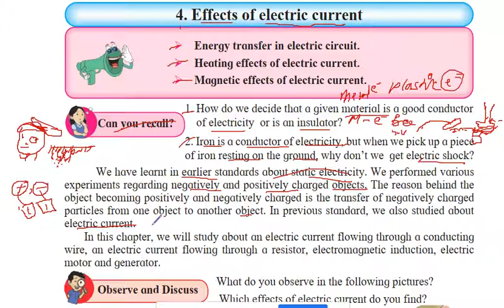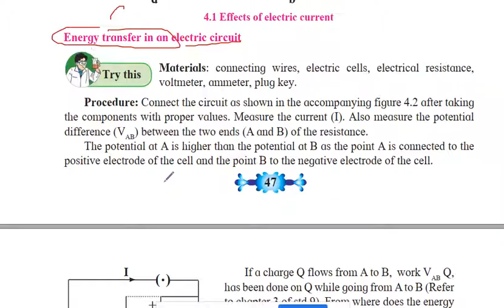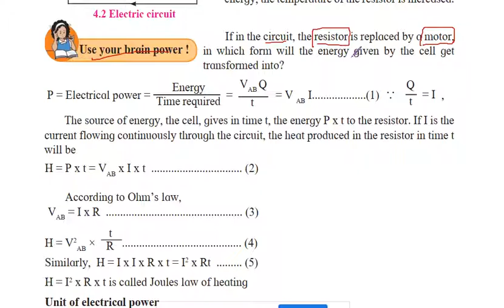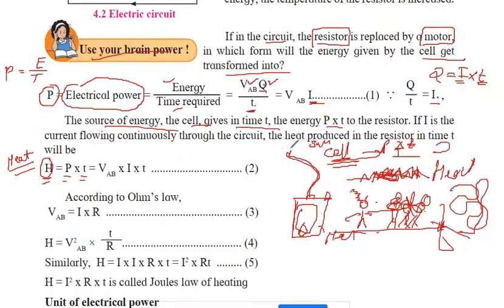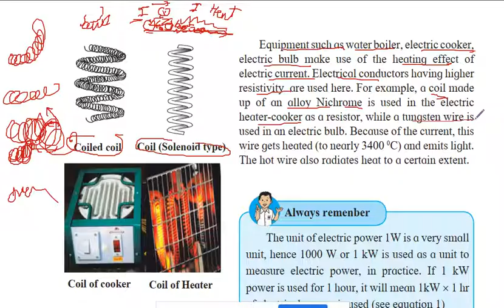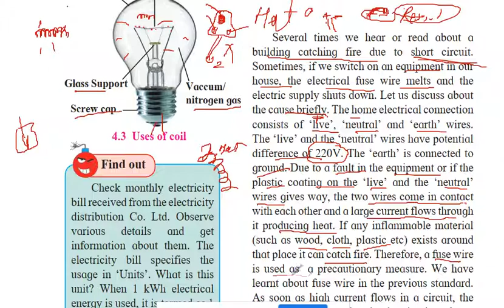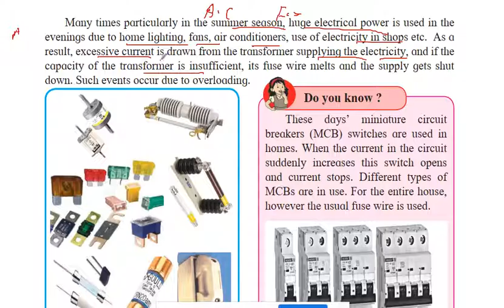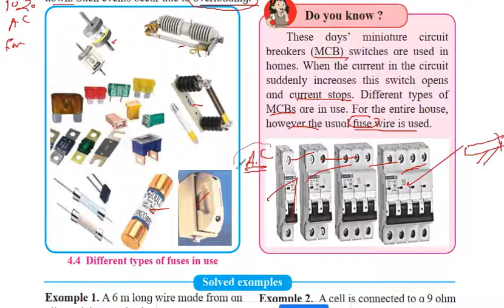chp4 electric effect of current part 1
for ssc maharashtra board class 10
topic coverd- introduction, current , potential different, ohms law, power, resister, heating effect of electric currrent.
language- English/hindi/urdu.